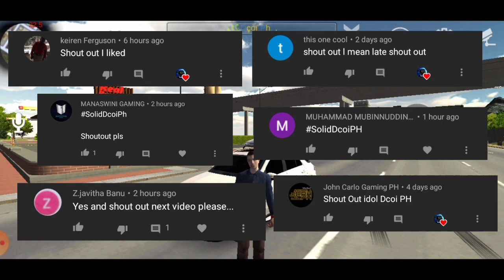TUTORIAL HOW TO DO INVISIBLE CAR In Car Parking Multiplayer •|DcoiPh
I would like to thank you Guys for your tireless support of me and I hope you continue to thank you very much.💙

          𝘿 𝘾 𝙊 𝙄  𝙋 𝙃l